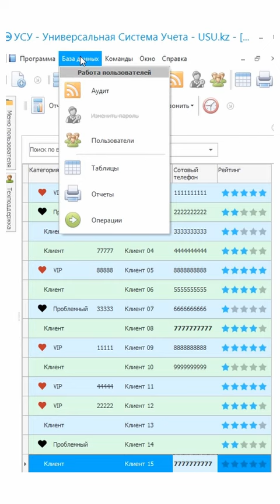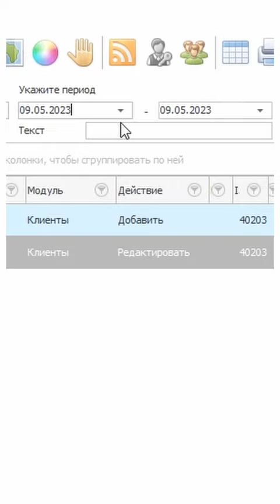Все действия сотрудника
Все действия сотрудника в компании приносят определенный результат и не всегда он может быть хорошим. Отслеживание действий сотрудника в программе — это важный момент в управлении персоналом и контроле за эффективностью работы. Существует несколько способов отслеживания действий сотрудника в программе, каждый из которых имеет свои преимущества и недостатки. Давайте их рассмотрим. Журналы аудита — это специальные лог-файлы, которые регистрируют все действия, совершенные сотрудником в программе. Эти файлы могут быть использованы для отслеживания действий сотрудника и выявления нарушений. Но они могут занимать много места на жестком диске и требуют дополнительного времени на обработку.
Работа сотрудника в программе
Работа сотрудника в программе может отслеживаться через мониторинг активности. Это процесс отслеживания действий сотрудника в режиме реального времени. Для этого используются специальные программы, которые могут отображать активность сотрудника в программе, такую как: нажатия клавиш и перемещения курсора мыши. Мониторинг активности может быть полезен для выявления проблем в работе сотрудника, но может также вызывать чувство неприязни у сотрудника. Отчеты о проделанной работе – это еще один метод мониторинга. В этом случае сотрудник предоставляет руководству информацию в форме отчета о проделанной работе в программе.
Вся работа сотрудника в программе
Еще отчеты могут быть использованы для оценки эффективности работы сотрудника и выявления проблем. Но отчеты могут быть неточными и неполными, поскольку они основываются на субъективных оценках сотрудника. Можно использовать для мониторинга действий сотрудника платформы для управления задачами. Эти программы позволяют управлять задачами и проектами. Они могут использоваться для отслеживания действий сотрудника в программе и контроля за выполнением задач. Эти системы также могут предоставлять отчеты о проделанной работе и статистику о проектах. Вся работа сотрудника в программе будет показывать достигнутые результаты в деятельности по конкретному сотруднику.
Все действия сотрудника в программе
Все действия сотрудника в программе фиксируются и превращаются в статистику. Программа для отслеживания действий сотрудников может быть установлена на все компьютеры в организации или только на те, которые используются для работы с конфиденциальной информацией. После установки программы необходимо настроить ее на конкретные потребности организации. Это может включать настройку параметров мониторинга, определение конкретных действий, которые нужно отслеживать, и выбор методов записи и хранения данных. После установки и настройки программы она начинает отслеживать действия сотрудников, такие как: нажатия клавиш, запуск и закрытие приложений, посещение веб-сайтов и использование электронной почты.
Все изменения сотрудника в программе
Все изменения сотрудника в программе могут быть сохранены и проанализированы для обнаружения любых необычных или нежелательных действий. Данные, полученные в результате мониторинга действий сотрудников, могут быть анализированы для выявления угроз безопасности. Если в результате анализа данных были обнаружены какие-либо нарушения политики безопасности или другие угрозы, организация может принять соответствующие меры для предотвращения их дальнейшего развития. Также таким образом можно выявлять нерадивых сотрудников и предпринимать меры для их исправления или увольнения.
Аудит действий сотрудника
Аудит действий сотрудника позволяет контролировать использование компьютерных систем и сетей, мониторить активность сотрудников и обнаруживать возможные угрозы безопасности. При помощи системы УСУ можно осуществлять качественный аудит действий сотрудников. При работе с программой каждому пользователю присваивается учётная запись и при определённых алгоритмах можно отслеживать, какие процессы были совершены конкретным сотрудникам и за какой период времени. Мы предлагаем возможности по удалённому контролю. Это значит, руководитель сможет в любой момент проконтролировать даже тех сотрудников, которые находятся на удалёнке и посмотреть, кто и какими делами занимается. Мы можем предложить вам и другие важные функции для управления вашей компанией.